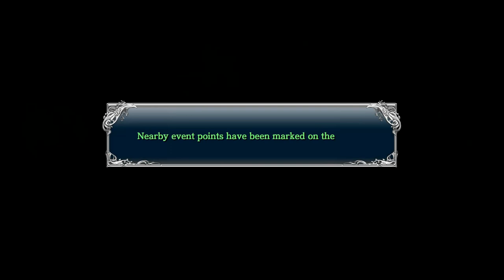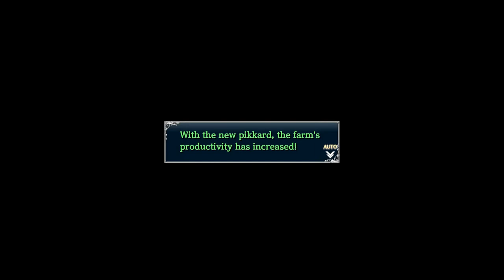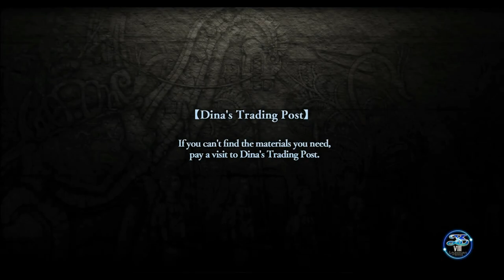YS VIII: Lacrimosa of DANA - 23 Ch 4 #01 Find Newcomer, Kong Fight 1 Ricotta; Camp 05, Dana in town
YS VIII: Lacrimosa of DANA - 23 Ch 4 Lost World

01 Quests Find Newcomer, Gift for Master (Kong Fight 1 Ricotta);
Mt Trail & Titis Forest - Camp 05,
Dana in town; Unicalamites,
Ricotta's abduction,